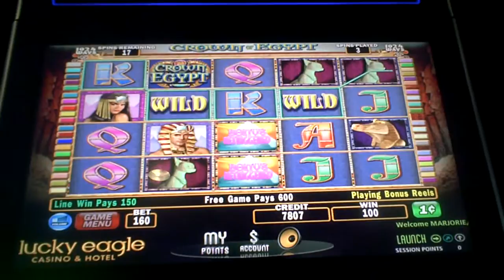Crown Of Egypt Slot Machine Bonus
one dollar sixty cent bet with three re-triggers